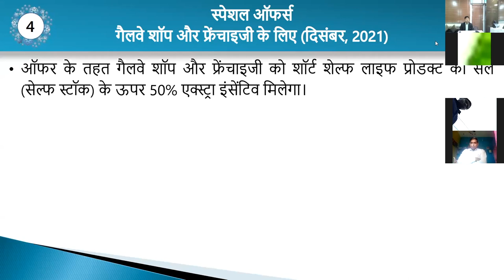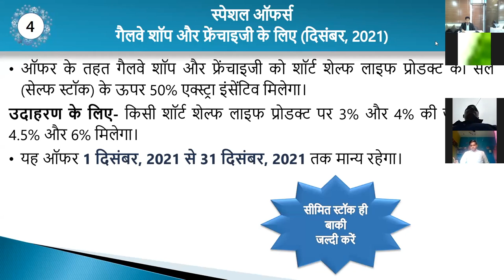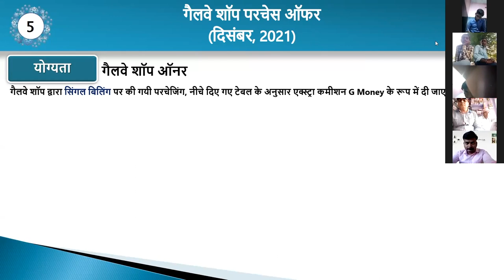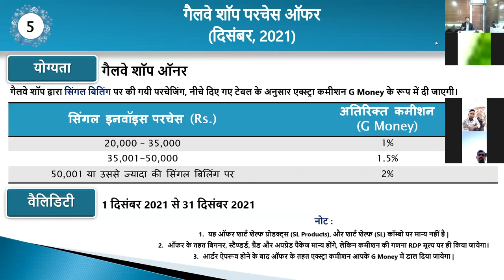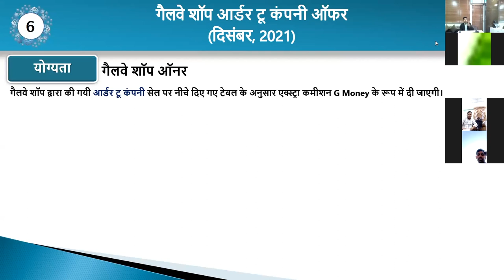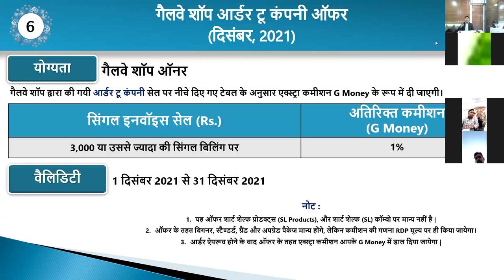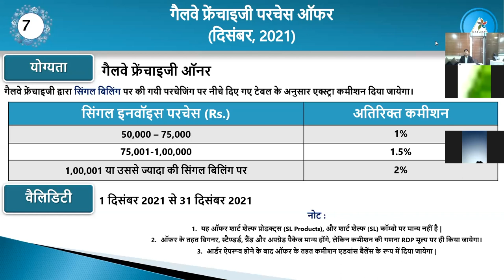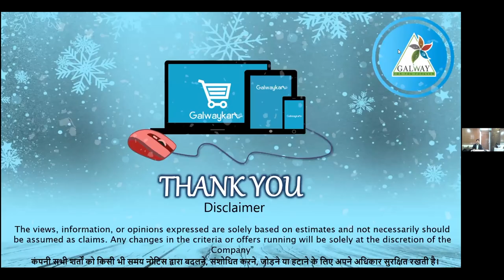December 2021 offers for Galway Shop & Franchise||Glaze Trading India Pvt Ltd.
Galway offers December 2021

Video Contain information regarding offers coming in December month.